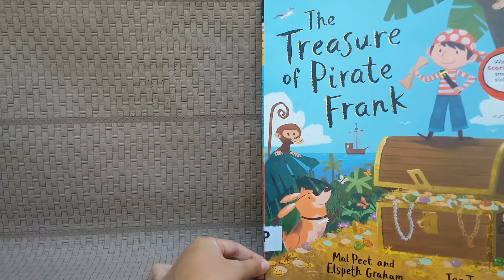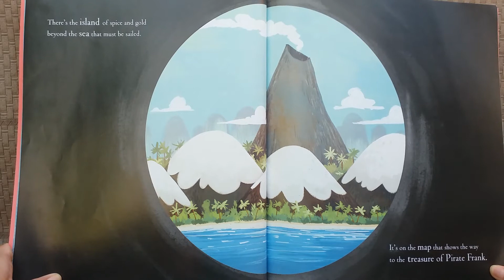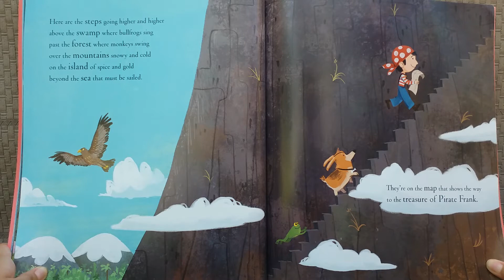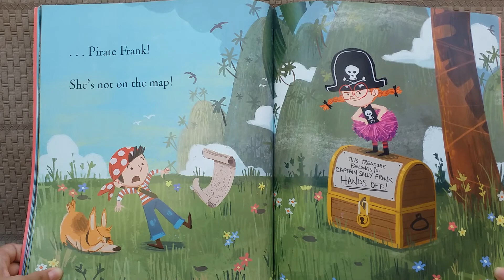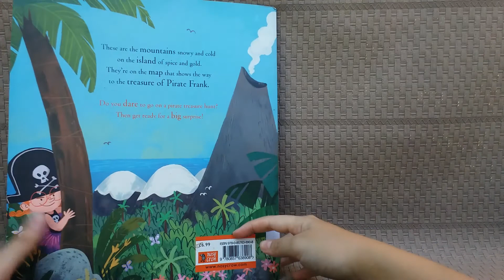The Treasure of Pirate Frank - Amusing Pirate Bedtime Story for Kids - Read Aloud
Hello Pirate story lovers, this storybook is for you! Children love pirate story for its costume and exciting adventure. This story is not as fierce as you thought, in fact... it is very entertaining!

Join the boy and his dog on their adventure to get the treasure of Pirate Frank. What will they meet along the way, how will they get through them, will they get the treasure? Let's read this amusing pirate bedtime story for kids along!

Tittle: The Treasure of Pirate Frank
Authors: Elspeth Graham, Mal Peet
Illustrators: Jez Tuya
Genre : Fiction children's literature

Have an exciting day!